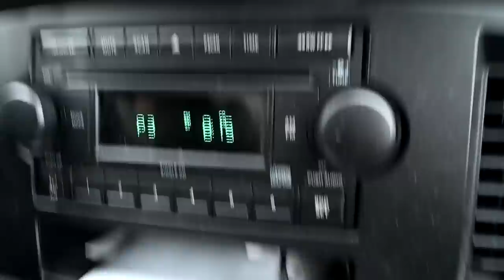Horse Shopping!!!!!!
DaybyDayVlogs
110 North Front Street - A3,
Suite #213
Belleville, Ontario, K8P 0A6
Canada